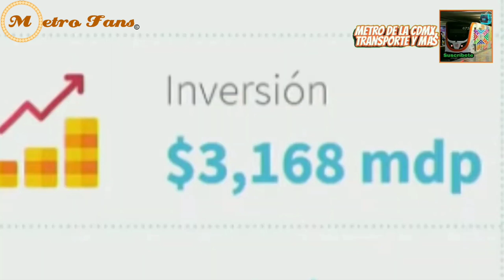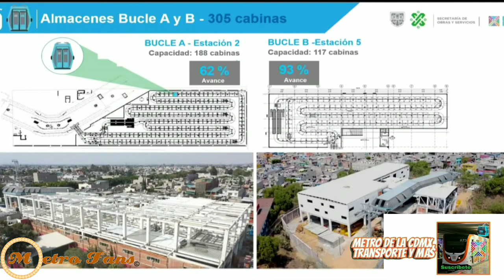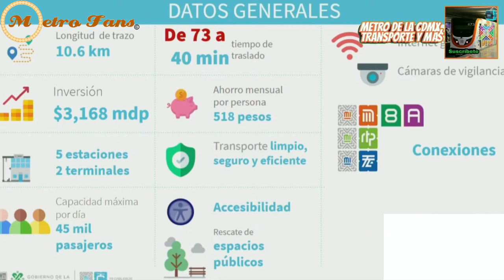Cablebus Línea 2 | Avance Abril (HD)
28 Abril 2021

El Avance De Abril De 2021,Del Cablebus Línea 2
Cortesia De Nuestro Amigo @Metro de la cdmx transporte y mas

𝙍𝙚𝙜𝙞𝙨𝙩𝙧𝙖𝙩𝙚 𝙀𝙣 𝙆𝙬𝙖𝙞 𝘾𝙤𝙣 𝙀𝙨𝙩𝙚 𝘾𝙤𝙙𝙞𝙜𝙤
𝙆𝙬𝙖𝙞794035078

Regístrate En Tik Tok Con Este Código
𝙄35944081